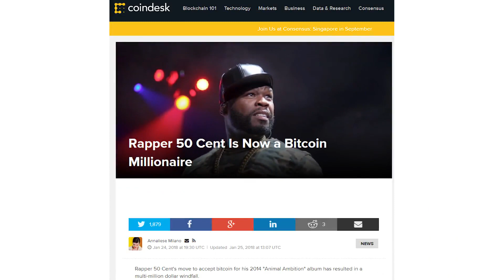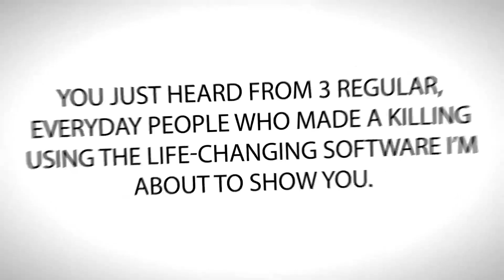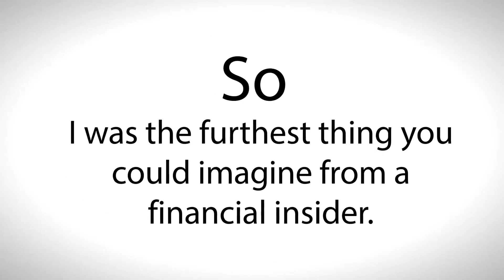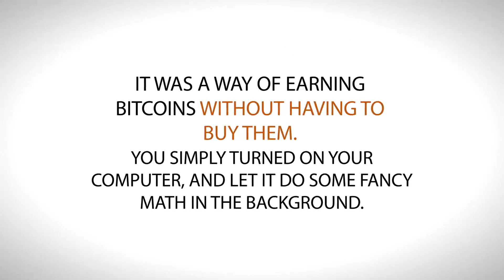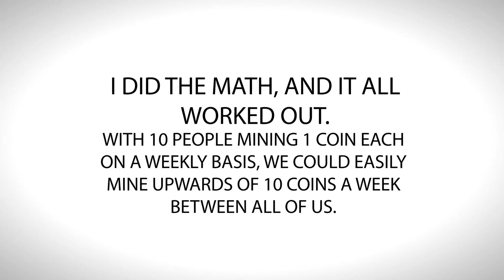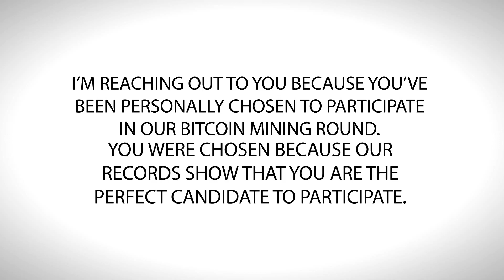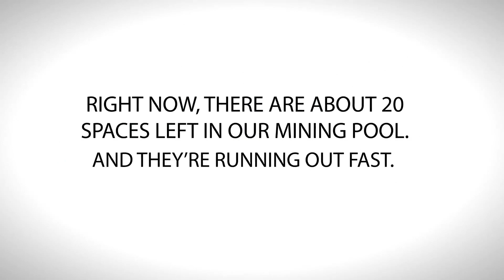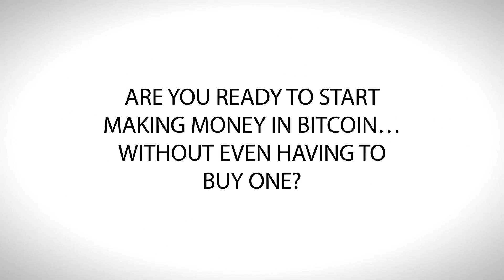Bitcoin Prime Scam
Another collection of lies regarding Bitcoin that tries to lure you into opening an account with an MT5 offshore, unregulated broker. These brokers are untraceable in the most part and very often scammers themselves.